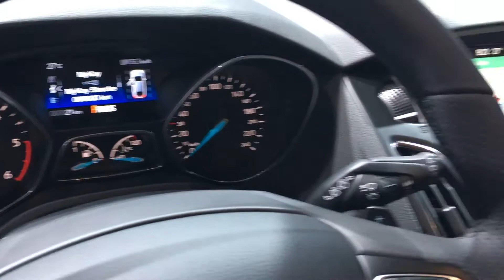Ford Focus ST-Line 2017 In detail review walkaround Interior Exterior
Hello to MotorCarTube and a new car check. Today we present the 2017 Ford Focus ST-Line, enjoy the detail view in the interior and exterior. Thanks for view! You always want to see the latest?